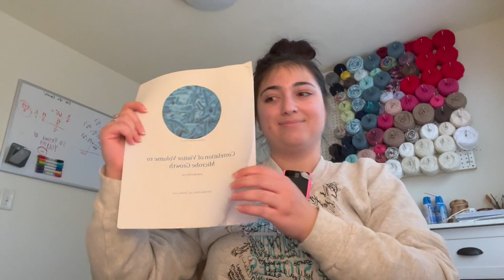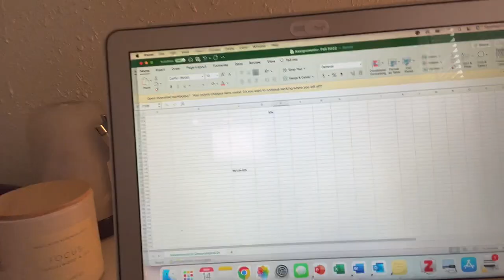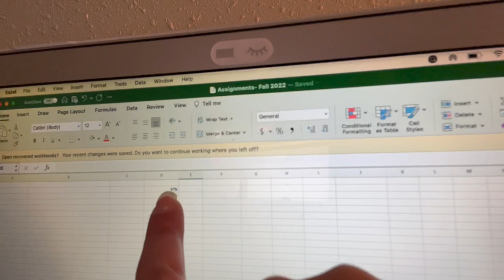Second Semester Vlog + Nespresso Advent Calendar!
Hiiiiii
This one is all over the place. Little pieces throughout the fall semester that I had. I have really been focusing on my academic goals this semester, so I didn't realize I wasn't filming a lot of the nitty gritty stuff. Also, my nespresso advent calendar came in, so prepare to see it in a couple of the future vlogs hehe.